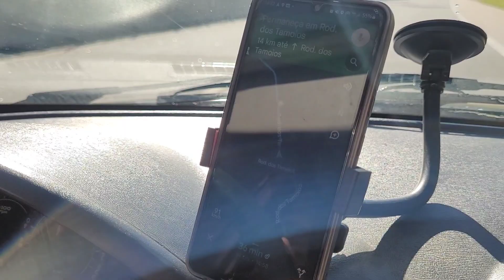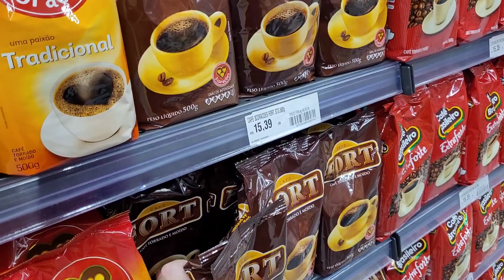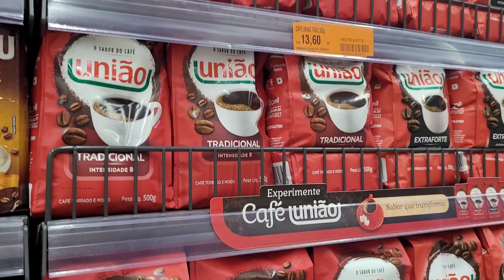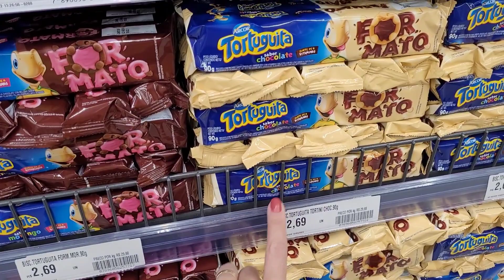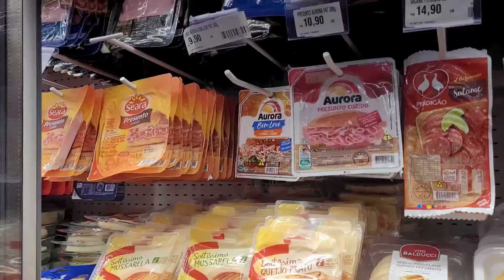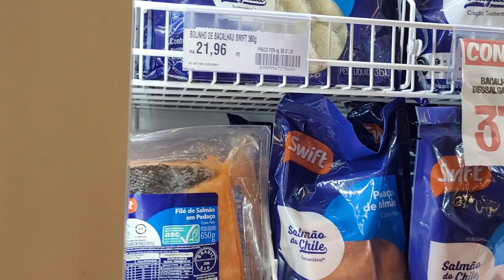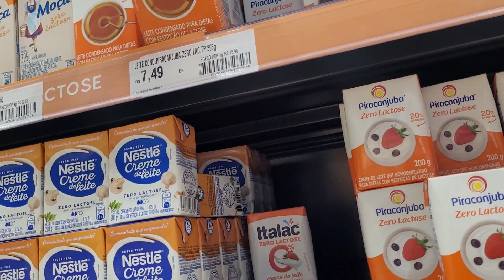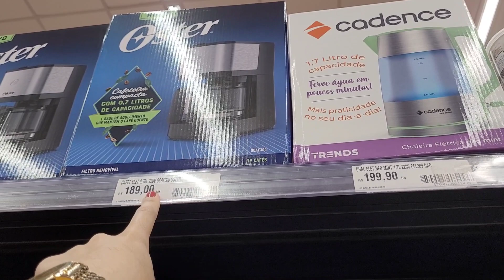VLOG - Conhecendo um mercado novo | Comprinhas | Testando meu rímel novo | Almoço no mercado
Oi gente, tudo bem com vocês?! Espero muito que sim!!

👉 Tag do Canal: @Ana Júlia Lopes

Olá :), meu nome é Ana Júlia.
Aqui vocês irão encontrar a rotina de uma mulher casada que mora no interior de São Paulo e vive a vida de um jeito legal e divertido, abordando a rotina do dia a dia, faxina, viagens, dicas e muito mais. Somos católicos e buscamos conhecer ainda mais a nossa fé e a nossa igreja. Trabalhamos com marketing digital e resolvemos criar esse canal para compartilhar nossa vida!
Sejam super bem vindos ao meu canal, fico feliz em receber vocês aqui! 🥰😁